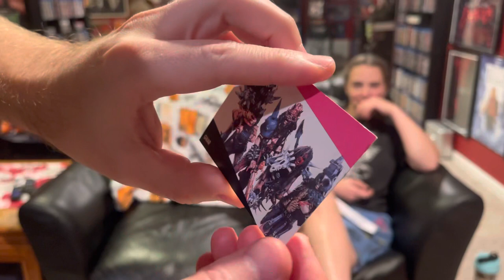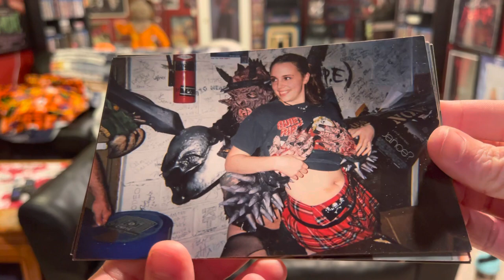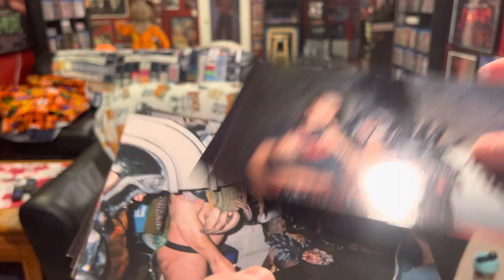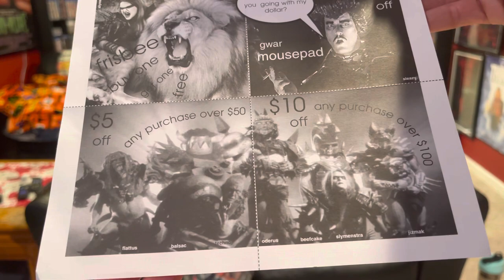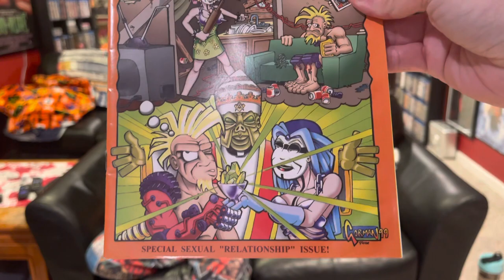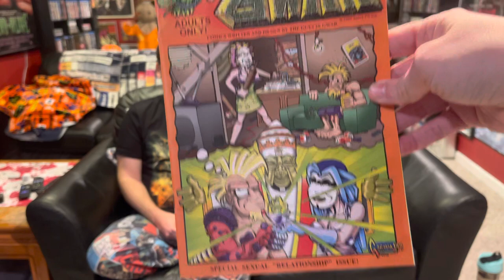This Is Gwar Documentary Review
Nichole and Chris talk about the amazing Gwar Documentary on Shudder, plus our history with the band.